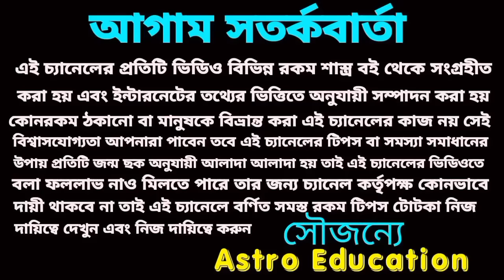1 লা September ajker Rashifal! লটারি প্রাপ্তি ৪ টি রাশির! আজকের রাশিফল ১ লা সেপ্টেম্বর!